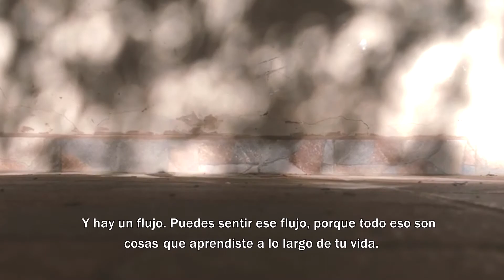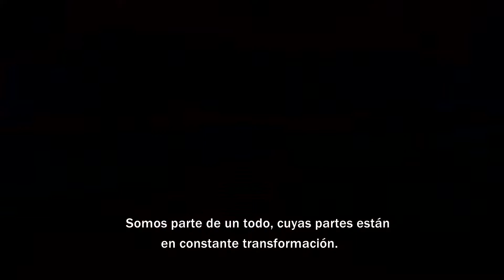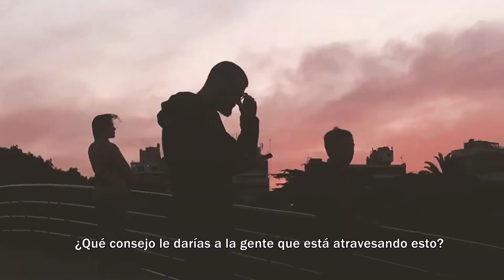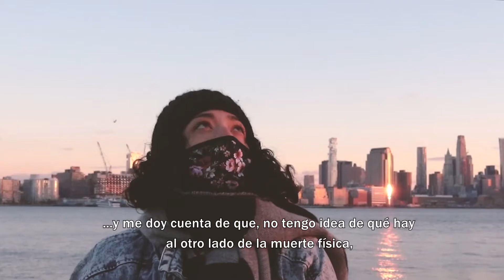Just be here and now // Experimental short film - Midnight Gospel audio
Inspirada en el episodio 8 de la serie animada Midnight Gospel, hice este corto experimental con clips e imagenes de mi dia a dia que se relacionan de alguna manera.
Todos como especie humana llevamos el instinto de supervivencia a flor de piel. La mayoria de la  intensidad de miedo que sentimos hacia la muerte física no está dirigida hacia nosotros, sino a los que nos rodean. Cuando finalmente enfrente a la muerte de la manera más real, cercana y con toda su dualidad, comprendí que lo único que tenemos es aquí y ahora. Nosotros elegimos nuestro aquí y ahora, a pesar de nuestro contexto. Ese es nuestro gran poder y gira en torno a nuestras capacidades humanas y emocionales que se fusionan con nuestro instinto de supervivencia que va trascendiendo y transformándose a lo largo de nuestras experiencias y aprendizajes.
Este video esta inspirado en todo aquello que a mi me hace sentir esa dualidad entre la vida y la muerte en esta etapa de mi vida. Recién hace muy poco descubrí esto de la vida y desde entonces intento estar mas conectada conmigo y con lo que pasa a mi al rededor.
Video: Gabriela Quiñones
Audio: Midnight Gospel T1 E8
Programa de edicion: Adobe Premiere